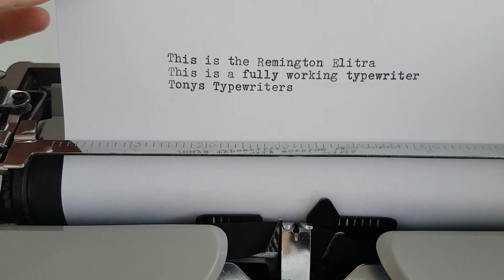Tony's Typewriters - Remington Elitra